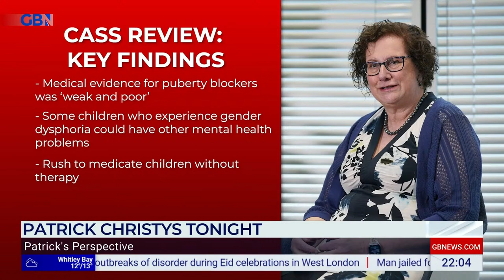GB News Patrick Christys Cass Report 2024-04-10